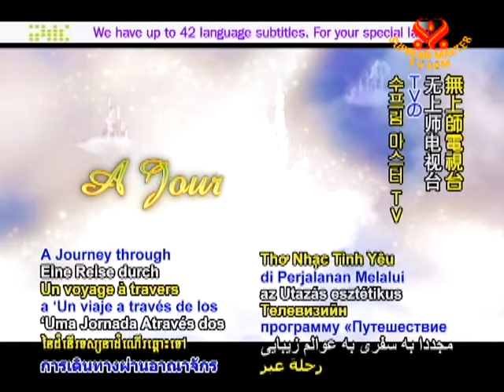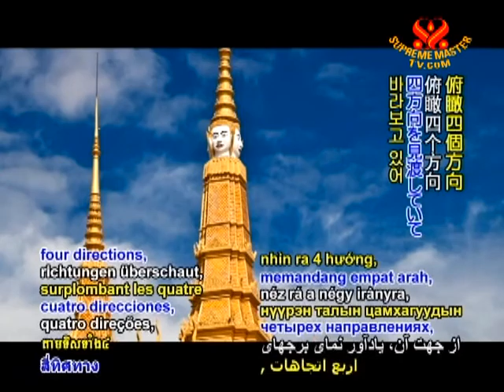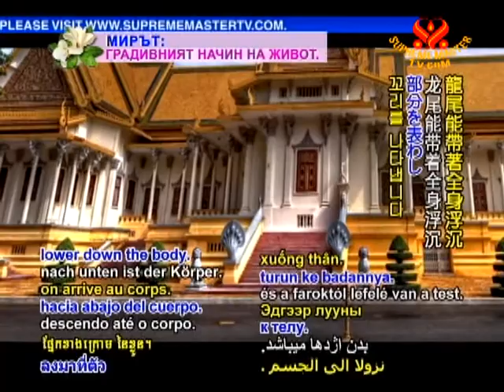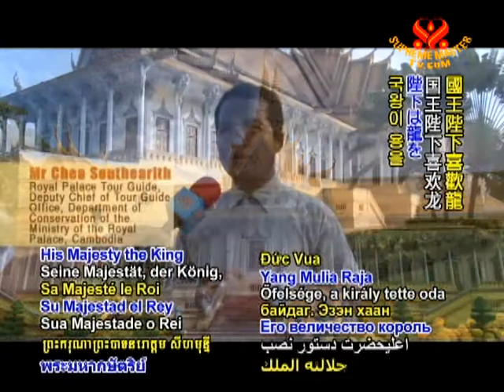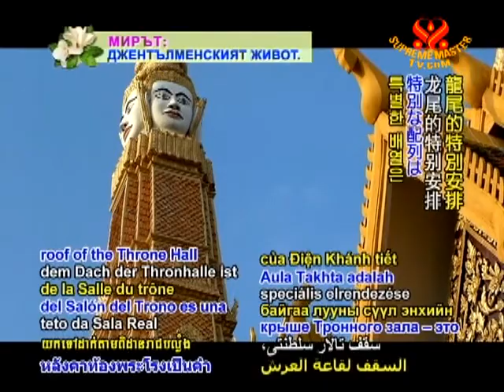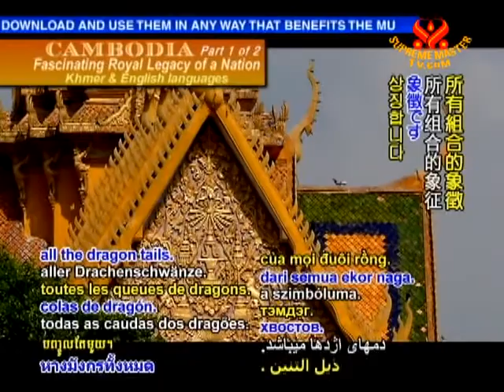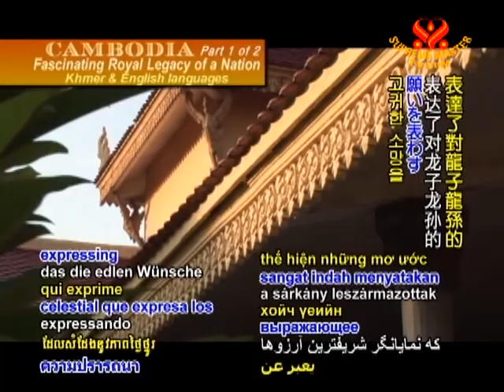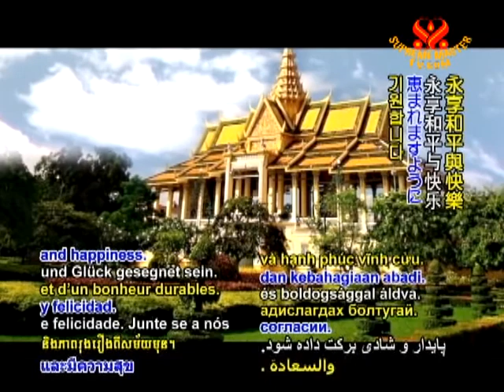The Royal Palace of Cambodia part1of2 seg2